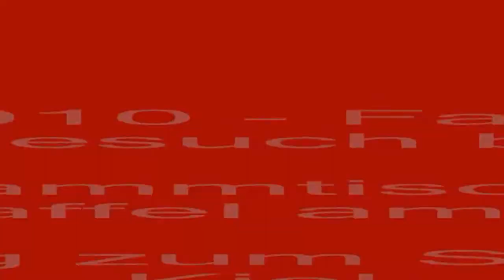Falko Götz beim FC-Stammtisch-Talk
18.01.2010 - Falko Götz erklärt den Vorfall bei Holstein Kiel, der zu seiner Kündigung führte. Angeblich hat er einen Spieler geschlagen, ein Novum im deutschen Fußball, der die Medien beschäftigte. Gegen diese Behauptung wehrt sich der ehemalige Bundesligaspieler- und Trainer beim FC-Stammtisch Talk im Gaffel am Dom.